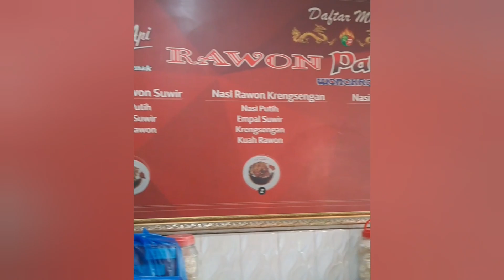Rawon Pak Pangat - Cita Rasa Legenda Tak Harus Tradisional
Rawon adalah salah satu kuliner khas Jawatimur. Jadi kalo ada temen luar & musti dijamu dgn wisata kuliner khas jelas Rawon jd salah satu opsi nya. Semoga usaha kuliner seperti ini selalu sukses & tak lelah berkembang ke arah yang lebih baik.